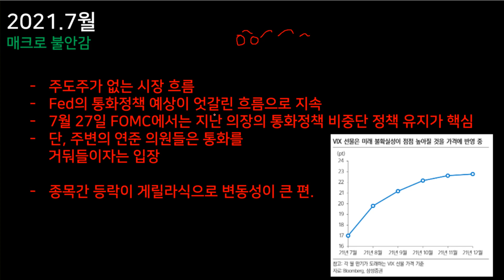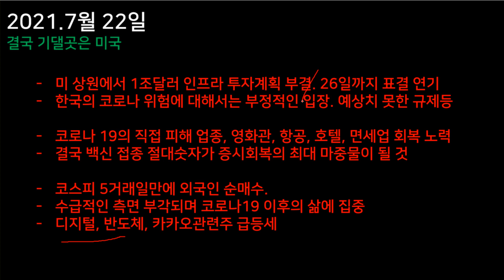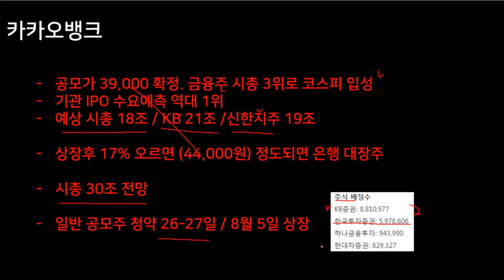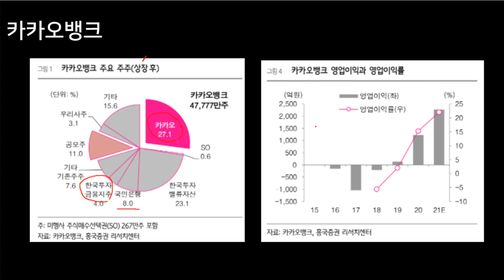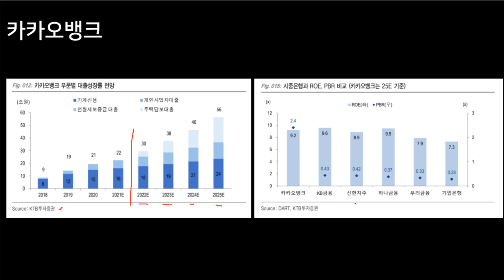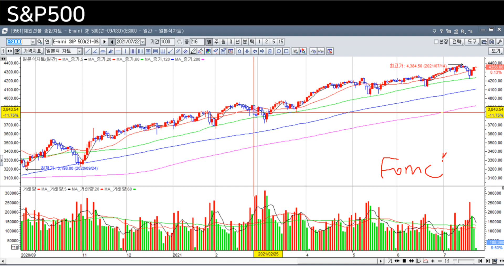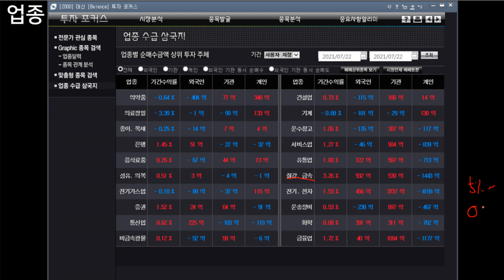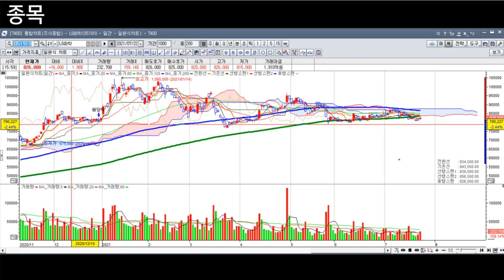카카오뱅크가 상장후 따상에도 사야하는 이유